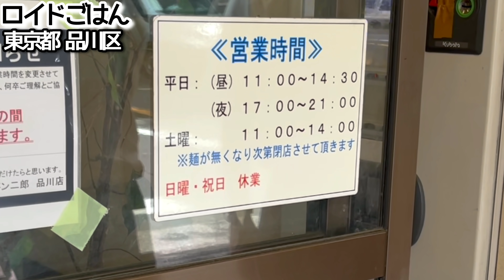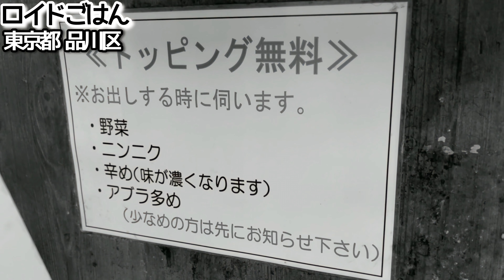女ひとりラーメン二郎を食べに行く！これは飯テロだぁ〜！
女ひとり、ラーメン二郎へ！東京都品川区北品川の『ラーメン二郎品川店』に伺いました。今回は「麺を半分」「野菜マシ」でお願いしています。ラーメン二郎ではトッピングの種類や量を自由にお願いすることができ、店員さんに伝えることを「コール」と呼びます。その方法について、今回はできるだけわかりやすいように説明を入れてみました。ハードルが高いと思われがちですが、自分でも入って注文して食べることができましたので、興味を持っていただいたりチャレンジしてみたいと思っていただければ嬉しいです。それでは早速動画、スタートです！

To Ramen Jiro, one woman! We visited "Ramen Jiro Shinagawa Store" in Kitashinagawa, Shinagawa-ku, Tokyo. This time, I'm asking for "half the noodles" and "vegetables". At Ramen Jiro, you can freely ask for the type and amount of toppings, and telling the clerk is called "call". This time, I tried to explain how to do it in a way that is as easy to understand as possible. It's easy to think that the hurdles are high, but I was able to enter and order and eat it myself, so I hope you'll be interested in it and want to take on the challenge. Let's start the video!

お友だち追加はこちら

78才おじいちゃん屋台ラーメンの朝『幸っちゃん』夜明けの銀座【飯テロ】Old Style Ramen Stall Yatai Japanese Street Food

【大食い】ラーメン二郎のルールを完全攻略！全マシマシを完飲完食しながら解説！【ラーメン二郎目黒店】飯テロ ramen